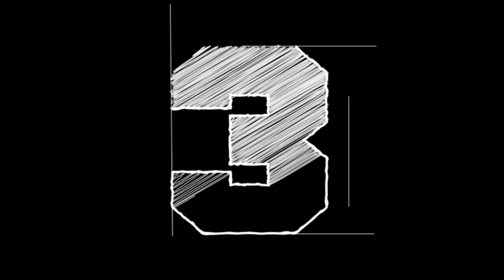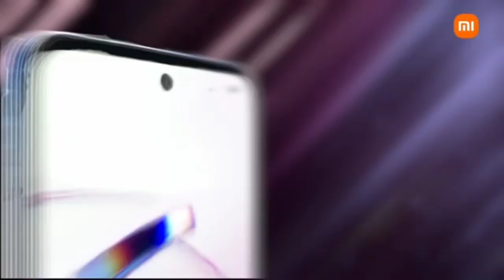Top 5 Best Gaming Phones Under 15000 in 2024 | Best Gaming Smartphone Under 15k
SNAPDRAGON 860 PROCESSOR UNDER 15,000
Best Gaming Phone For Pubg & Bgmi Under 15000 | Best Gaming Phone Under 15000 | Best Phone Under 15000 | Snapdragon 860 |Snapdragon 8 gen 3

Subscribeeeeee

Your Queries÷
best gaming phones under 15000 in 2024
8gb ram gaming smartphone under 15000
under 15000 best smartphone best phone under 15000 in india
5g phone under 15000 Gaming Phone

Bonus ÷
VIDEO MAI BTAYA H AJ KHUL KR DEKHO DEKHO (1X)